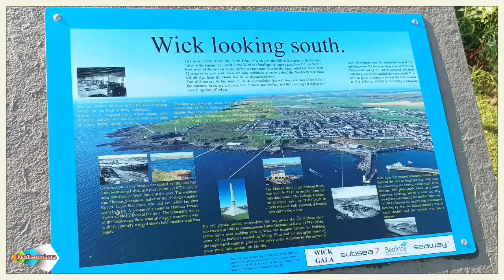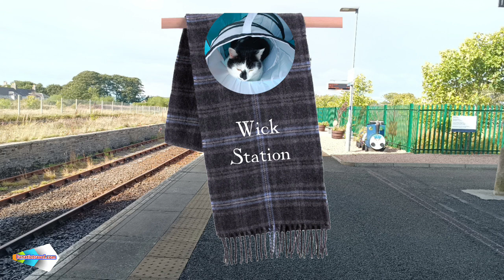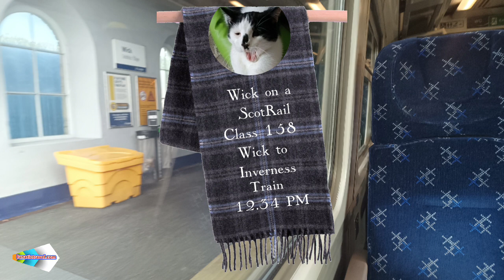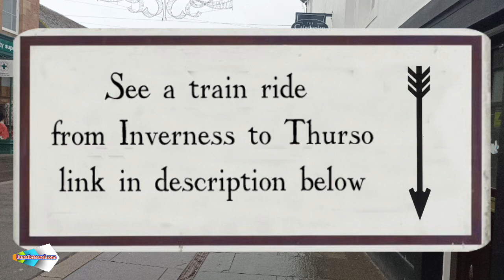A train ride from Wick to Dingwall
A train ride from Wick to Dingwall on a ScotRail class 158 Wick to Inverness train
Featuring Georgemas Junction
Forsinard Helmsdale Brora Rogart  Lairg Invergorden Tain and Alness also the North Baths in Wick